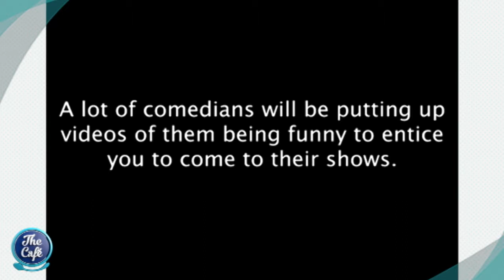We Chat to the Hilarious Alice Snedden